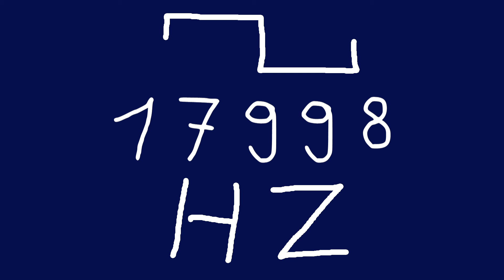17998 hz square